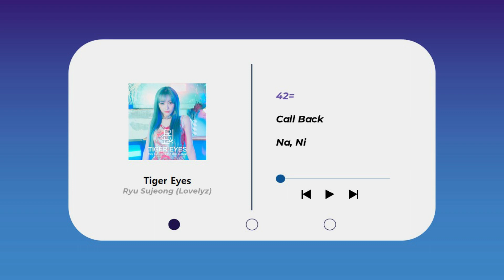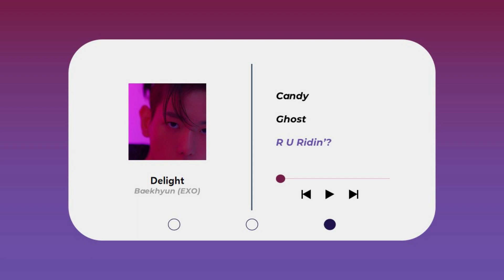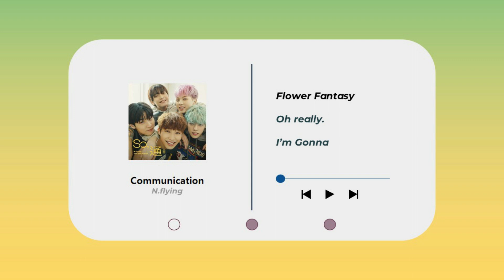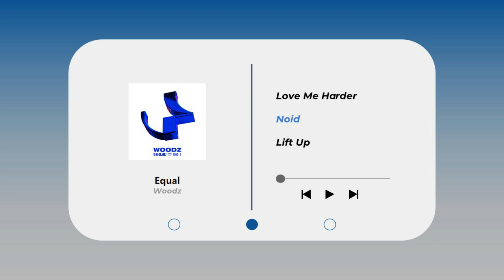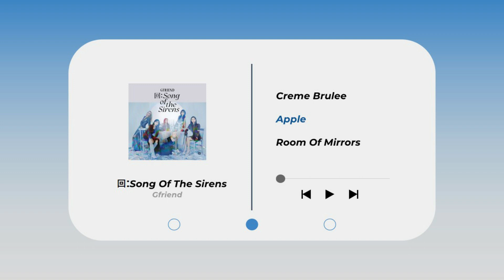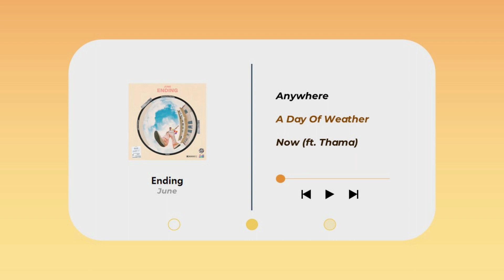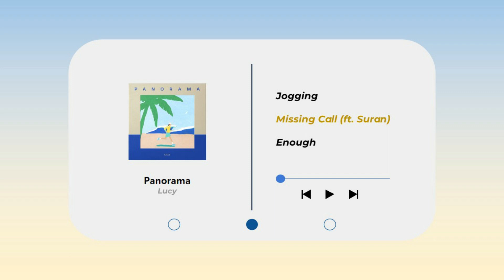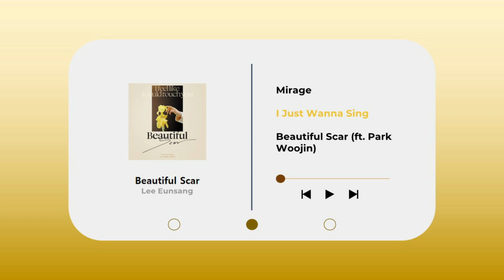my favorite k-pop albums of 2020 || second quadrimester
soloists and bands said: [big bird bursting through the door meme]

hi loves! 💙

another 4 months have passed and it's time for me to recap some of my favorite albums from the month of may to august! everyone and their moms must have waited for this time of the year to release all their best material, cus seriously, i tried shortlisting this to 16 albums (4 per month) but that plan went flying out the window

so here i have 35 of my favorite albums. thirty. five.

there is a lot of good shit in there, i'd say

these are the albums with the best selection of songs that gives me such joy and pleasure. the albums are ordered by release date, but here's my top 5 favorites for those who are curious:
5) neverland // wjsn
4) equal // woodz
3) ending // june
2) 24 // jeong sewoon
1) twilight zone // ha sungwoon

albums that almost made the list (honorable mentions) :
1) x // ph-1
2) lyricist // heize
3) running toogether // too
4) daybreak // yoon dujun (highlight)
5) blue punch // rocket punch

what are some of your faves these last 4 months? let me know!

i hope everyone had an amazing day and as always, be excellent to each other! 🧡

featured on the thumbnail : yoojung of onlyoneof

footnotes : several things-
1) sunwoo has dark hair now and i don't think it's good for my health
2) the w1 and x1 content really is an all time high today like we got an eunsang x woojin collab AND seungwoo as a guest on sing stay 2? wannable/oneit nation how are we feeling?!
3) onlyoneof has taken over my life and i'm having a crisis. i love these boys so much